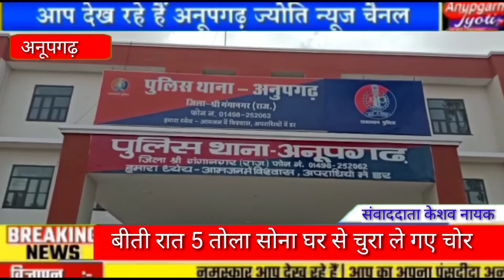अनूपगढ़ के वार्ड नंबर 3 में चोरों ने बोला धावा, सोने के आभूषण ले उड़े चोर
Anupgarh Jyoti Facebook page ko like Karen
Anupgarh Jyoti Facebook group se Jude
aapka apna channel Anupgarh Jyoti ke sath Bane rahe
follow Karen Instagram Twitter Anupgarh Jyoti
Thanks